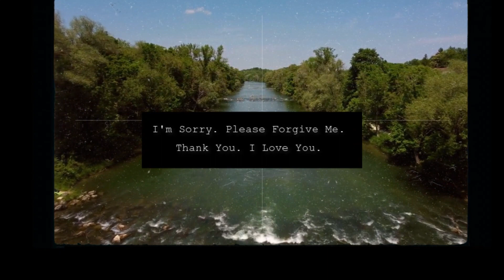Ho'oponopono video to clean your vibration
Music, Sunshine & Wine is a collection of Good Feeling moments to make feeling good easy.
“Every minute you Feel Good is a minute well spent. It attracts more Good, is Contagious & Compounds”.
We love to see everyone thrive and want to contribute where we can.

Also our other channels are full of Feel Good Moments